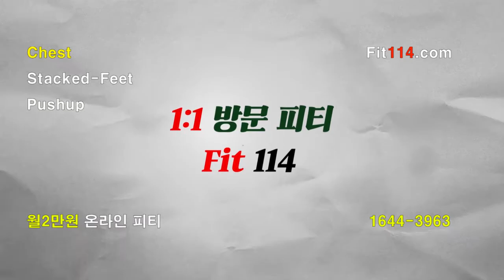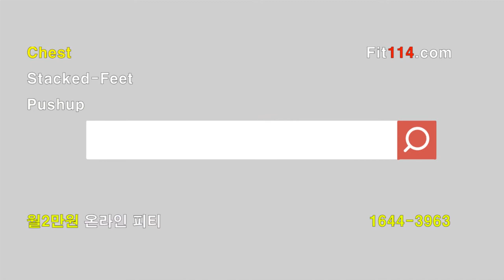가슴 운동을 하면, 거북목 자세를 고칠 수 있다 - Stacked Feet Pushup - CEO PM